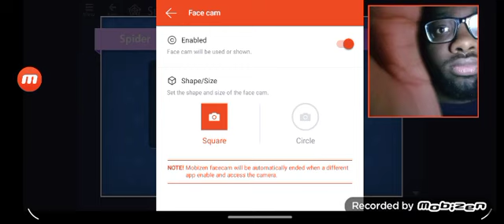Microsoft Solitaire Collection: Spider Hard January 1, 2015 REACTION